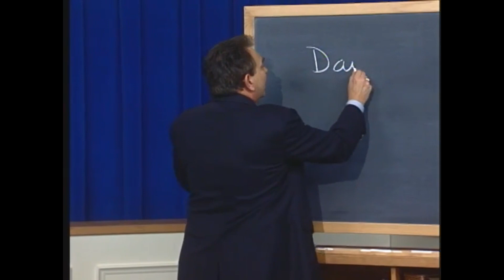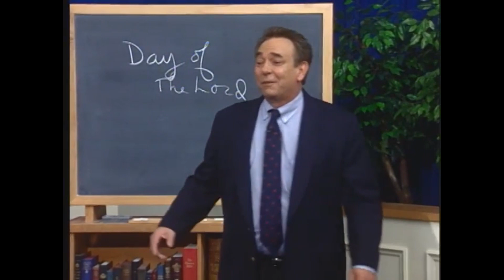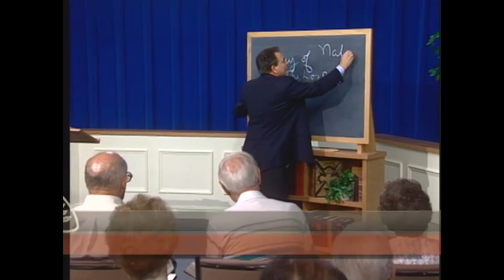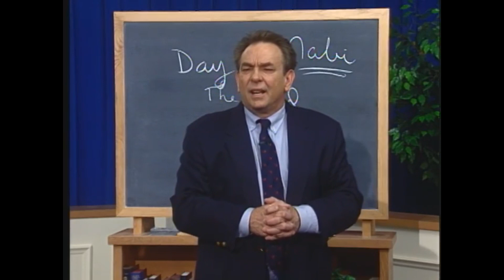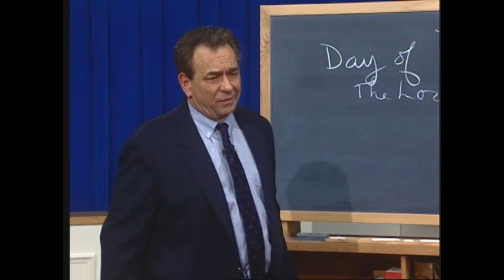25 – Amos and Hosea - From Dust to Glory, Part 25 – Knox Sunday Night – 05/21/2023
The last twelve books of the Old Testament are known as the minor prophets. They are known as minor, not because they are less significant, but rather because they are shorter in length. The minor prophets delivered powerful messages from God to His wayward people. The prophet Amos focused primarily on the justice of God with less attention on God’s mercy. The prophet Hosea focused primarily on the mercy of God with less attention on God’s justice. Both of these prophets transmitted the Word of the Lord to the people and pleaded with them to return to the faith of their fathers.  In this lecture, Dr. Sproul discusses the prophecies of Amos and Hosea.

This study is part of the Ligonier Series, “From Dust to Glory.” This series will take you on a guided tour through the bible, and strengthen your Faith in God and in Jesus Christ.

They retain all copyrights for this video, the study guide, and the series.